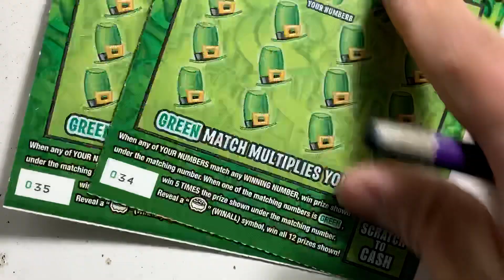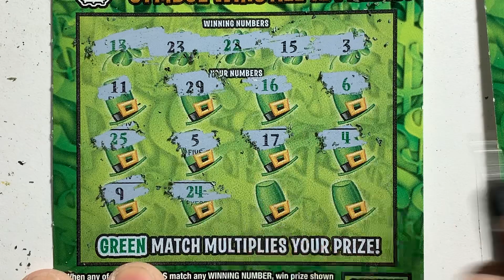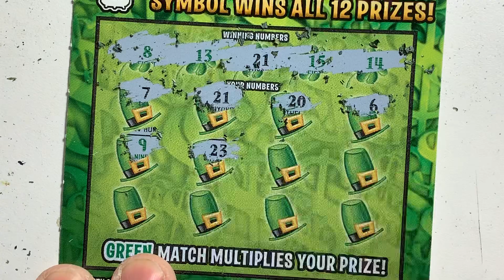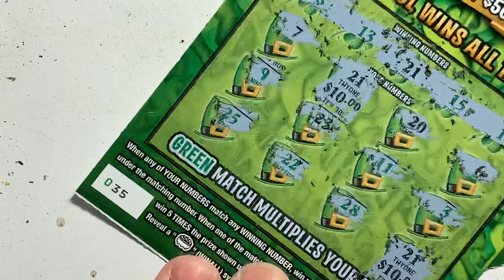Controversy🤦‍♂️Go for the Green